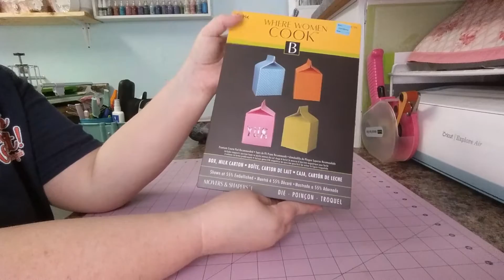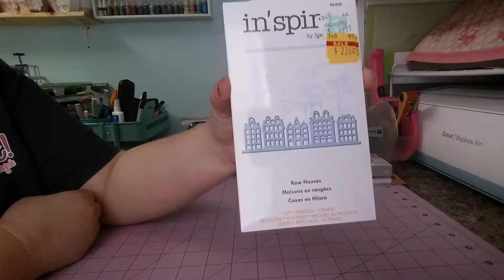Another haul from Hobby Lobby &Michael's